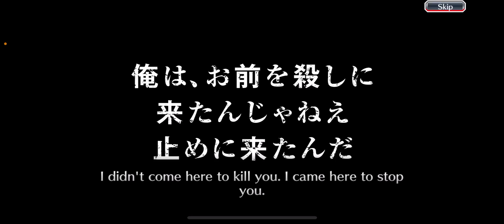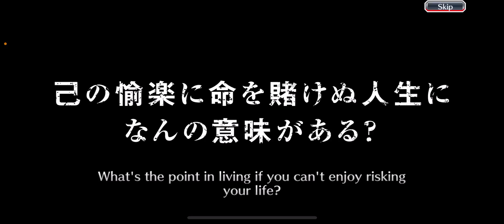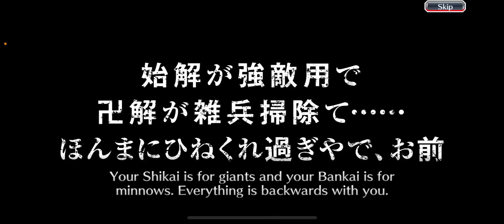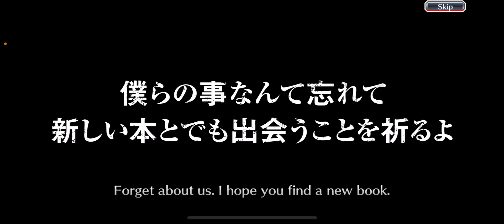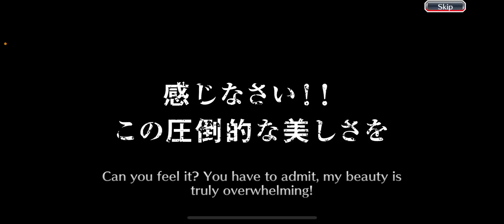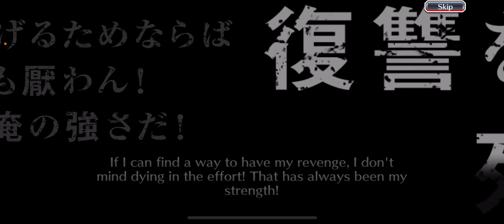Bleach brave souls - Anniversary summons!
Been a min Doing some bleach Simmons with the homie